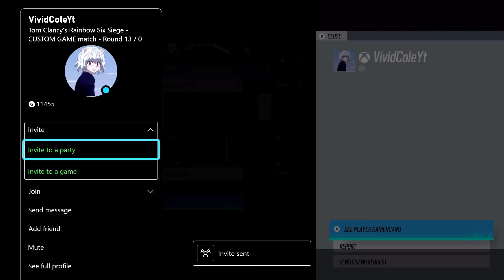Slamming Trash Stalkers In Custom - Rainbow Six Siege